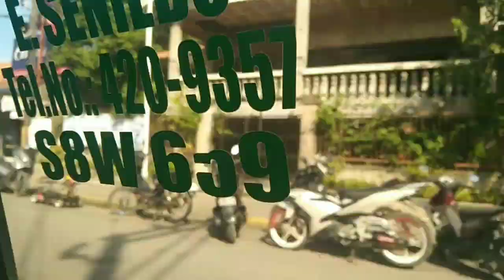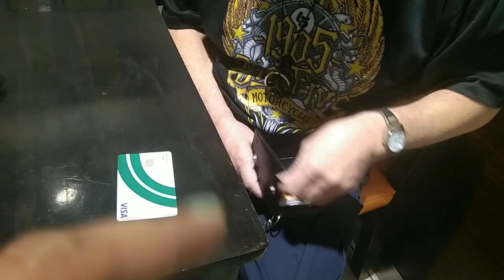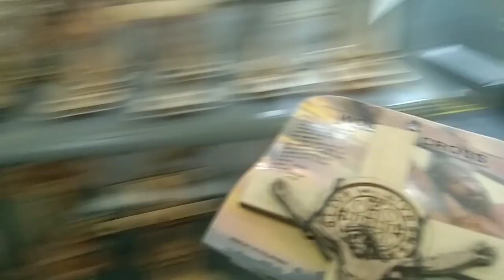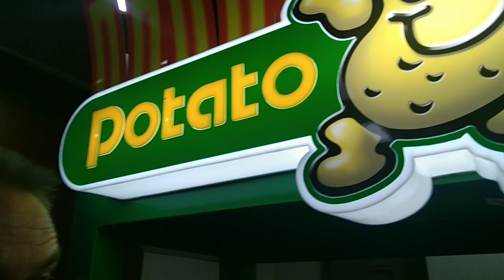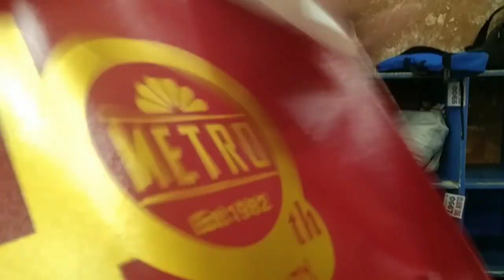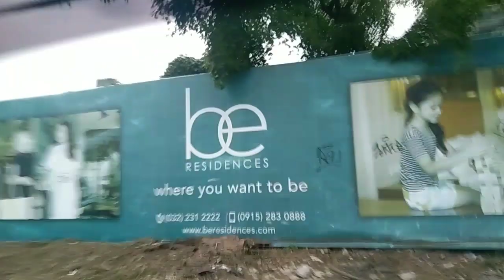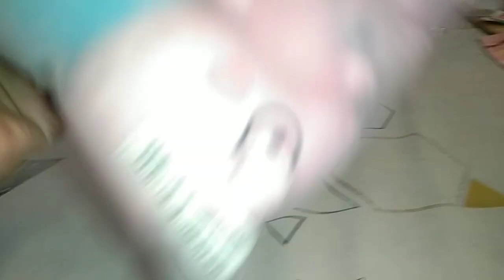October 27, 2023